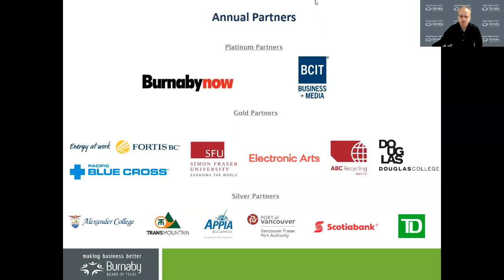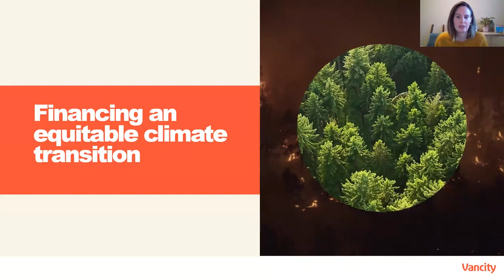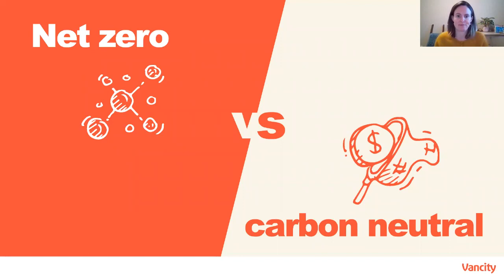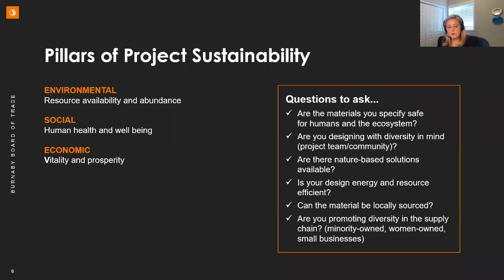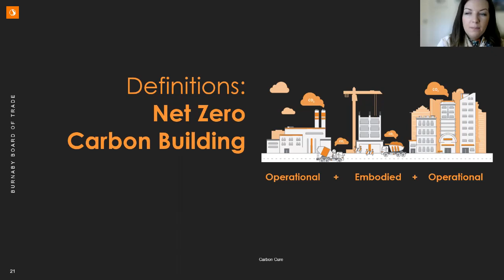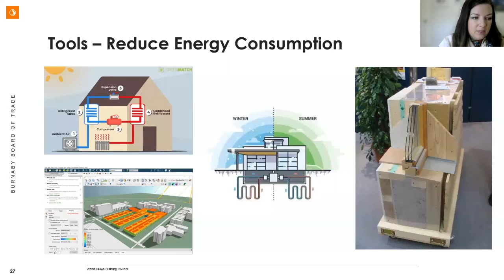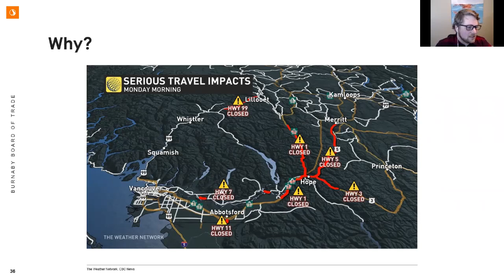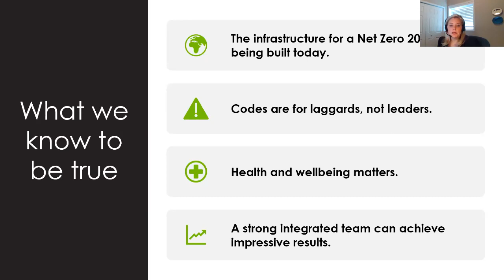Sustainability 101: Getting to Net-Zero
The Canadian Government has committed to net-zero emissions by 2050.
What does this mean for businesses and how do they put a strategy in place to implement a net-zero transition?

In this webinar, Vancity and Stantec offers insights into what net-zero means for their business, and the tools and tactics used to reach their net-zero goals.